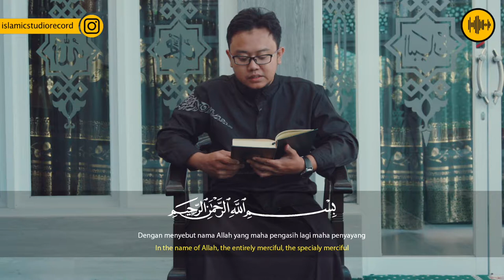UST FAZA UMAR || AT TARIQ || ISLAMIC STUDIO RECORDS